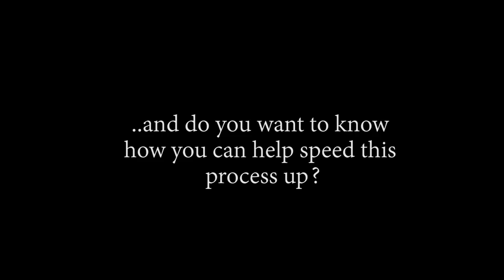THESE ARE ACTUAL PEOPLE?! OP - Episode 657, 658 | Reaction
Title: THESE ARE ACTUAL PEOPLE?! OP - Episode 657, 658 | Reaction